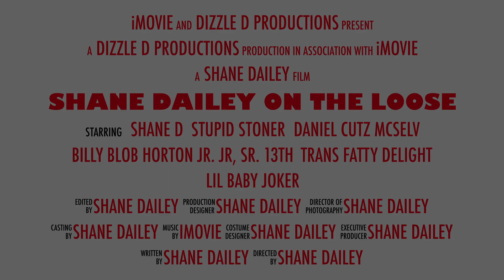Dizzle D Productions Channel Trailer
Dizzle D Productions YouTube channel trailer!! Get Ready for some crazy times.

I'm a DeTeam Content Creator. Our community can help you in growing your channel by giving you some feedback and tips. On our Discord server, we have active chat and frequent polls and events.